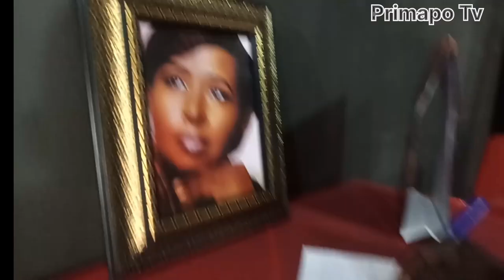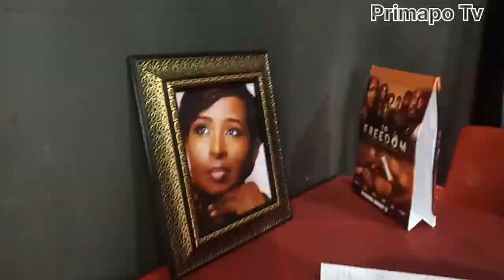Nollywood President General (Barr. Peace Anyiam-Osigwe) Gone Too Soon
Association of Movies Producer of Nigeria (AMP) Bayelsa State Chapter morn their National President, Signing of Condolence register on going